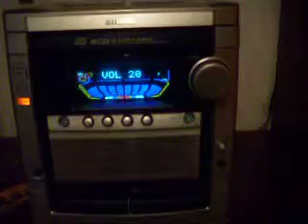ML 141130204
Video Migrado